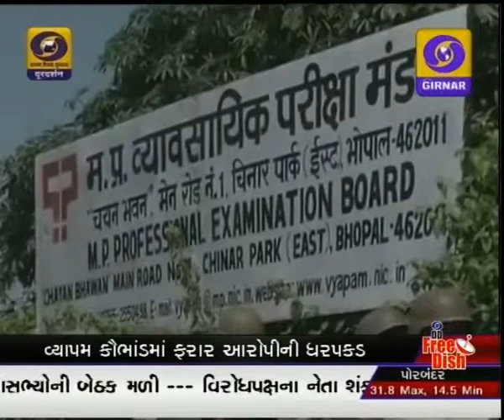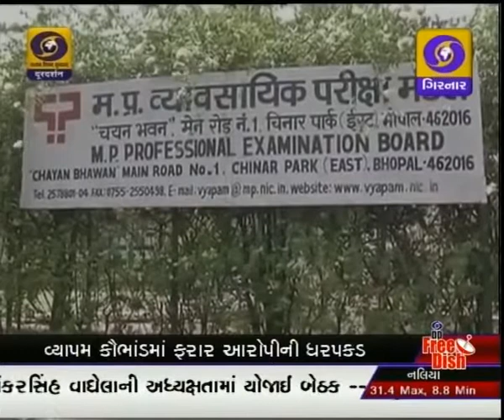GUJARATI NEWS, 11-00 AM ON DD GIRNAR, DATE-10-2-2016